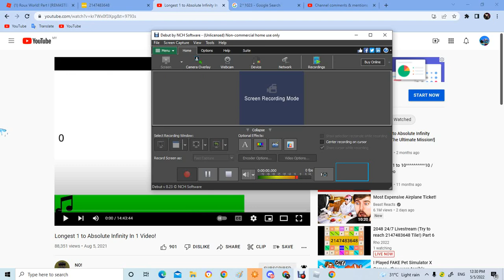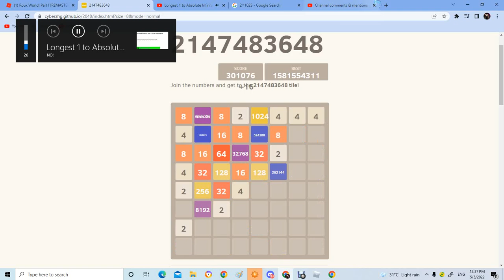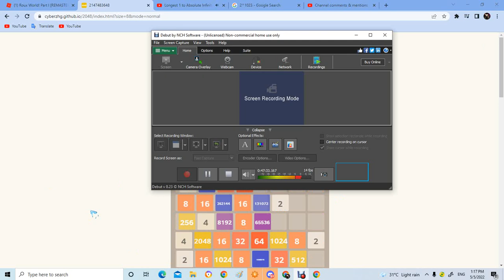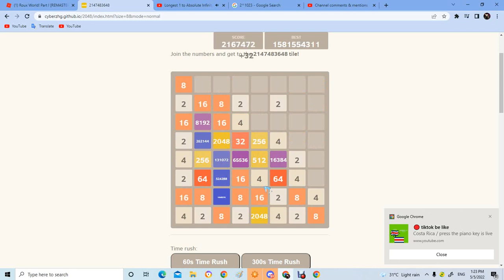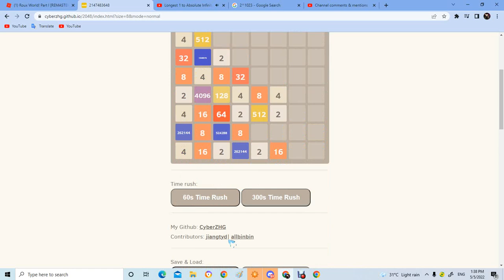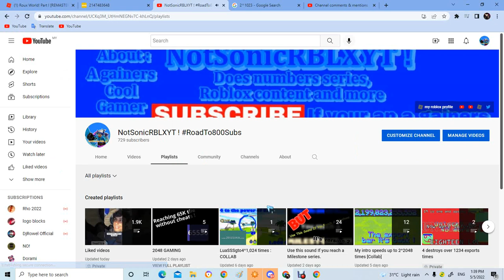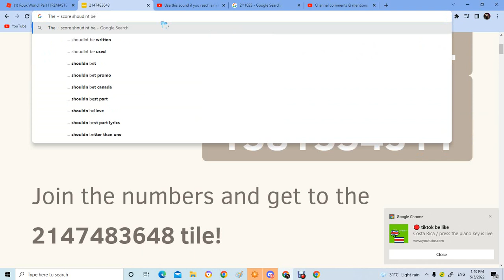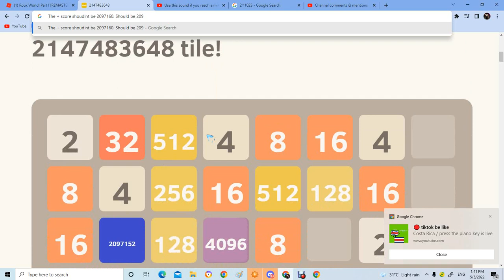REACHING 2M TILE WITHOUT CHEATING ! :YAY: